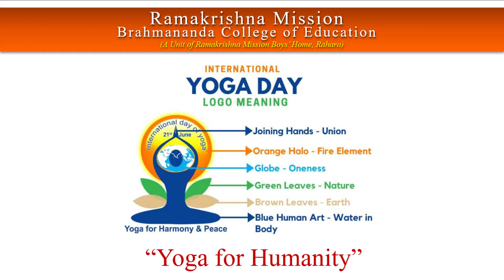International Yoga Day (2022) Celebration || RKMBCE || 21.06.2022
International Yoga Day (2022) Celebration
Date : 21/06/22
Time : 11.00 a.m. – 02.00 p.m.
Organised By :
RAMAKRISHNA MISSION BRAHMANANDA COLLEGE OF EDUCATION
[A Unit of Ramakrishna Mission Boys’ Home, Rahara].
P.O: Rahara, Kolkata : 700118,
Education Planning and Administration (WBUTTEPA)
Recognised by N.C.T.E. & Accredited by NAAC

The United Nations declared June 21 as the International Day of Yoga on December 11, 2014. The first International Yoga Day was celebrated on June 21, 2015.
What is the theme of International Yoga Day?
"Yoga for humanity"

This year the theme for the celebration of International Yoga Day is "Yoga for humanity" Prime Minister Narendra Modi is leading the International Day of Yoga celebrations from the heritage city of Mysuru in Karnataka.